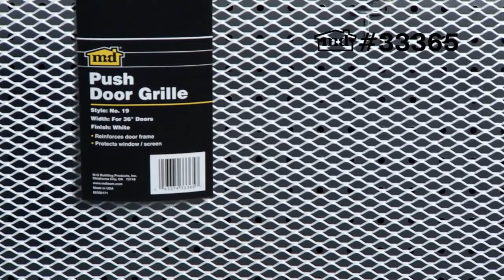Door Grille - 19" X 36" #33365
Door Grille - 19" X 36"